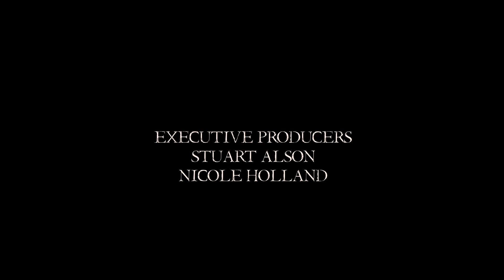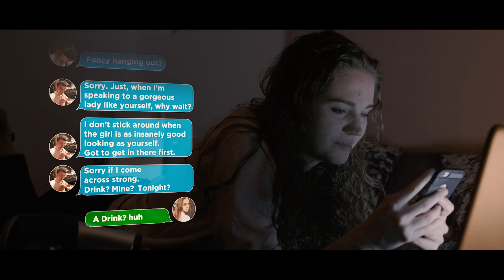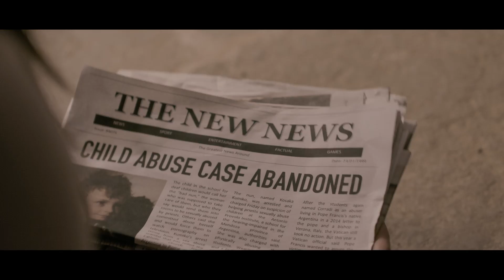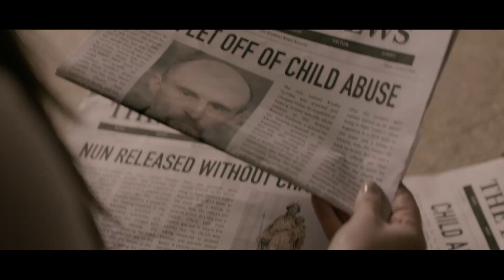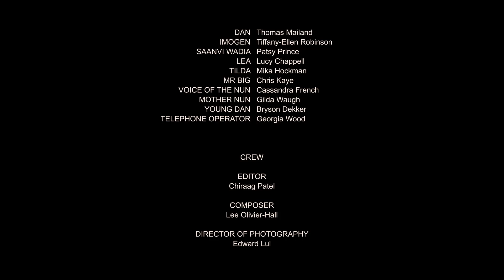KÖTÜLÜK İÇİNDE (The Bad Nun) | Türkçe Dublajlı Full Korku Filmi İzle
Genç bir kadın olan Aesha, yaşadığı sıkıntılardan uzaklaşmak için farklı bir yere gitmeye karar verir. Huzurlu bir ortamda dinlenmek isteyen Aesha, geçmişte annesinin kaldığı şehir dışındaki izole yere doğru yola koyulur. Huzur bulmak için çıktığı bu yolculuk Aesha’nın hayatını alt üst eder. Eskiden annesinin gezdiği yerlere giden Aesha, akşam eve gittiğinde kötü bir sürprizle karşılaşır. Aesha, gece yarısı kapısına gelen bir rahibin ardından korkunç bir kabusun içerisine düşer...

Gerçek bir olaydan uyarlanan Kötülük İçinde - The Bad Nun filminin yönetmen koltuğunda Scott Jeffrey oturuyor. Jeffrey’in senaryosunu da kaleme aldığı filmin oyuncu kadrosunda Becca Hirani, Georgia Wood, Lucy Chappell, Cassandra French, Patsy Prince, Mika Hockman gibi isimler yer alıyor. Görüntü yönetmenliğini Edward Lui’nin üstlendiği filmin müzikleri ise Lee Olivier-Hall’e ait.